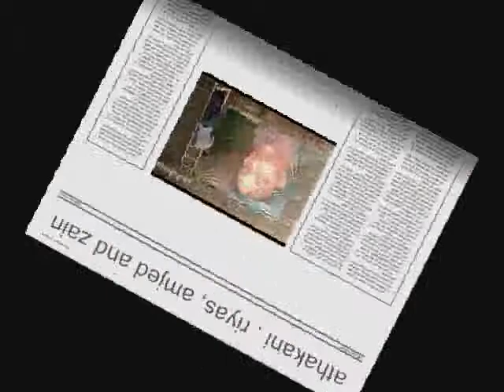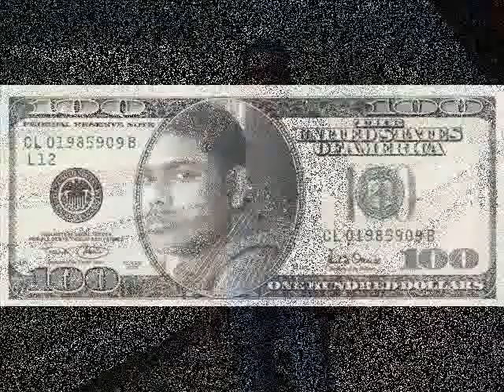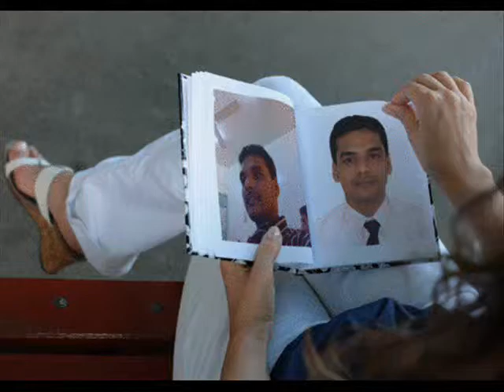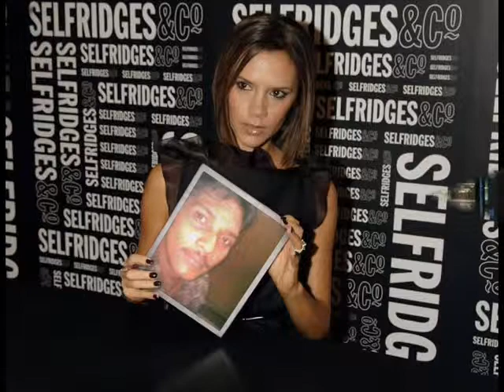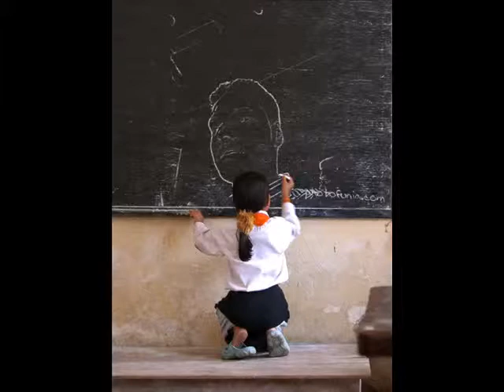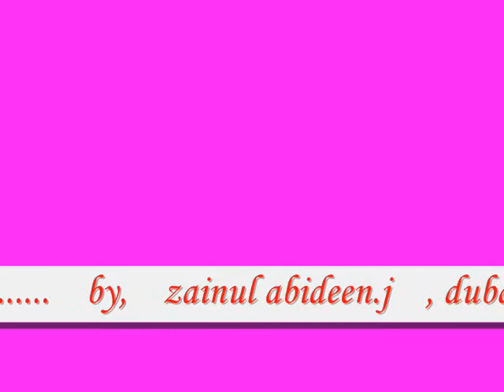ervai ex v.v.s groups...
few years bfore ervadi varuthapada valibar sangam members. jinna,amjed,nishar,sarjudeen,raja,basher,
salahudeen,sulthan,safiulla,athakani,and me (but now ?